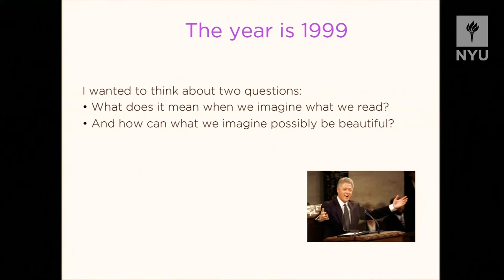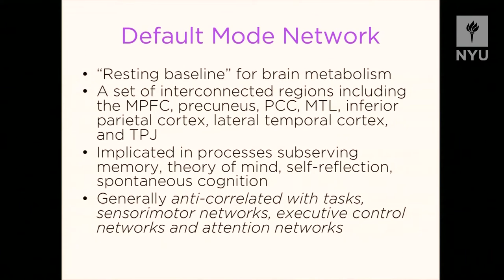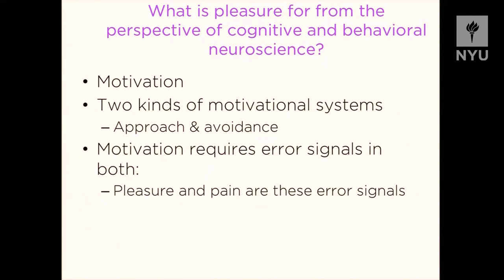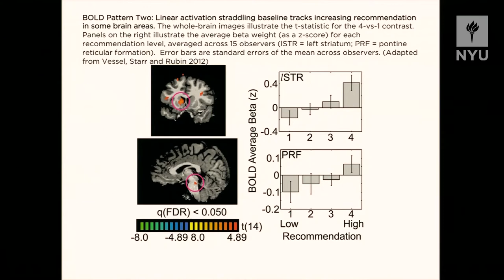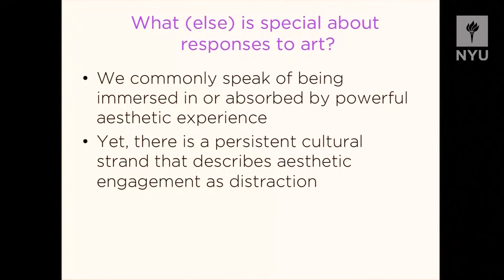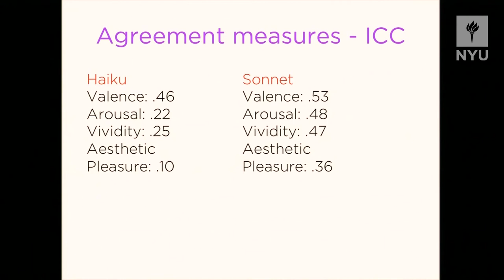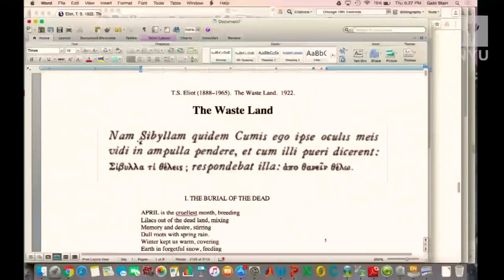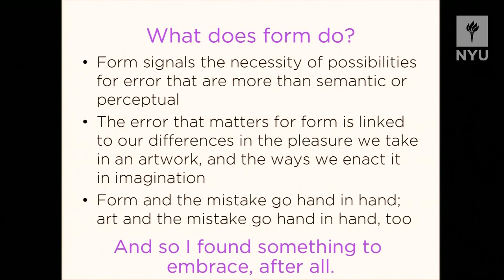Classics and Cognitive Theory - Keynote Address, October 27, 2016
The Ranieri Colloquium on Ancient Studies
Classics and Cognitive Theory
Thursday-Friday, October 27-28, 2016

"Strange: How I Stopped Worrying and Learned to Embrace the Cognitive Humanities"
G. Gabrielle Starr, NYU